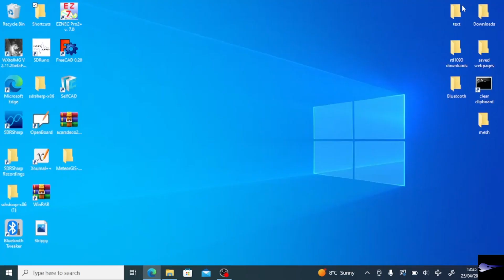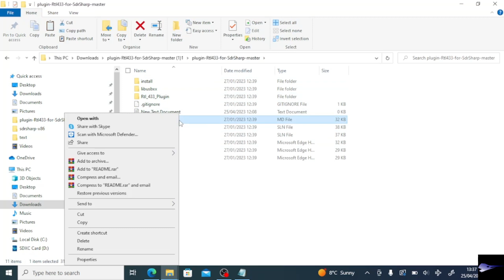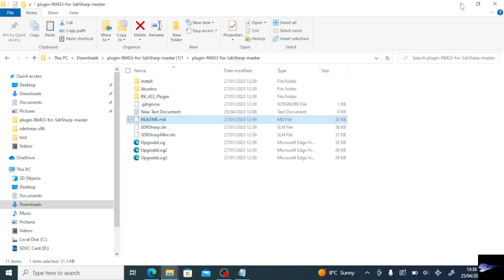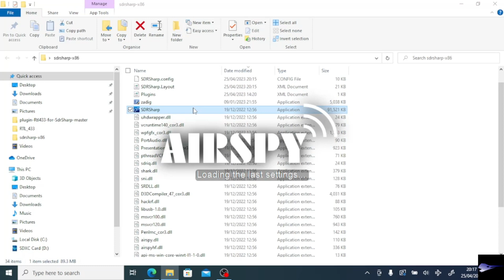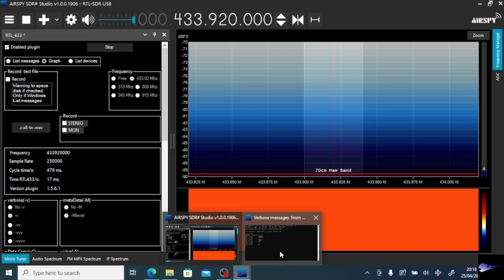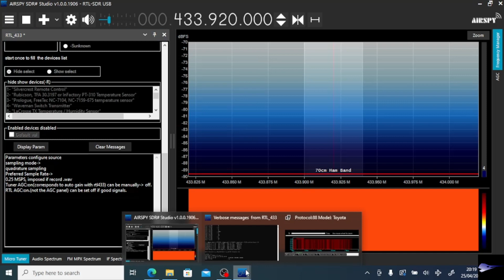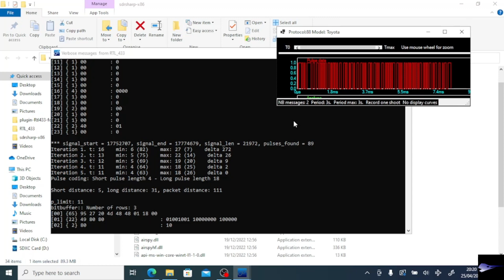RTL433 Plugin for SDR Sharp